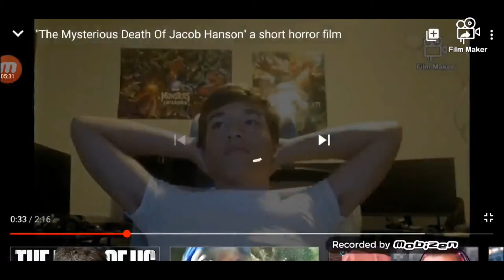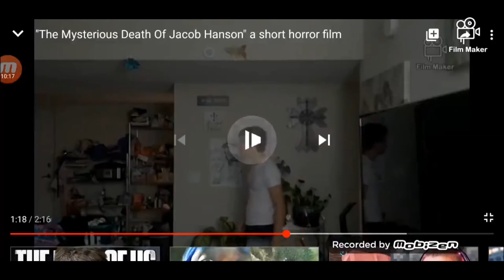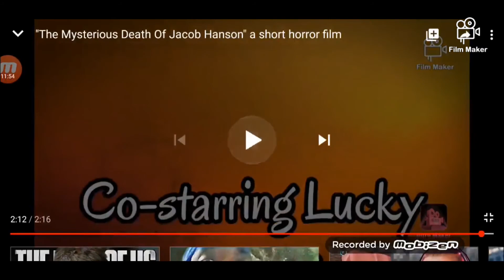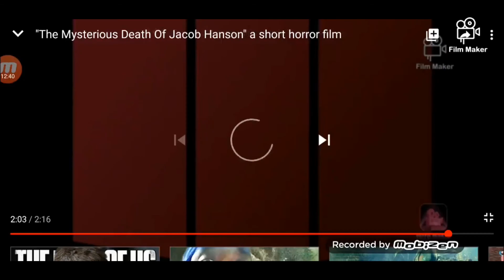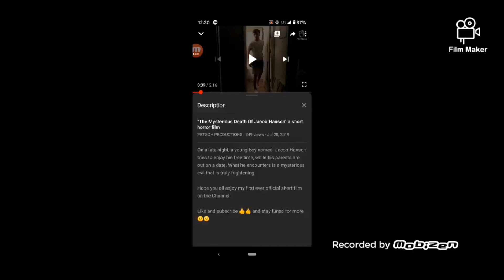The Mysterious Death Of Jacob Hanson (Commentary)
First ever commentary talk over video on the first ever P.P. movie🎙️🎙️

My commentary vids will be about talking about what it was like making the movie, the context hidden through my films and more. There will be more commentaries for many of my other movies, but I will not make one for all of them.

Hope you guys enjoy and look forward to more content coming soon.

Also, comment🗣️ all P.P. fans can chat down there👇👇It's a P.P. fandom chat box.

Video edited and Thumbnail created by James Webb.